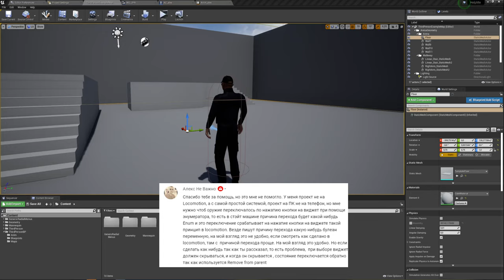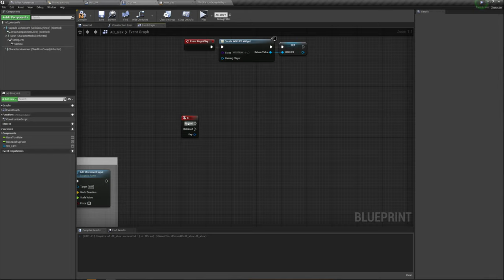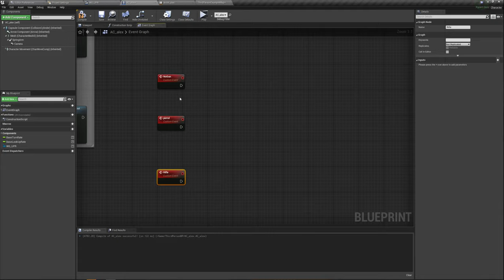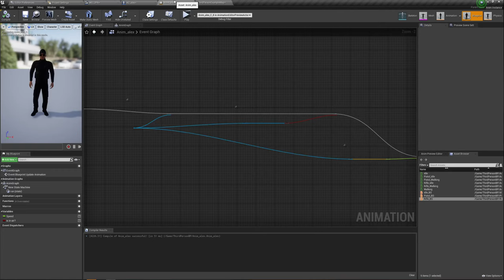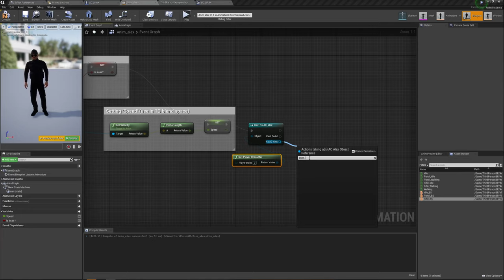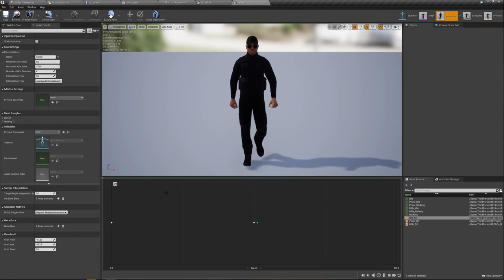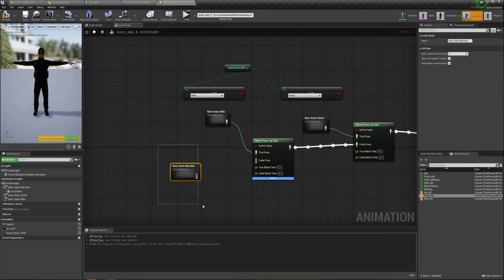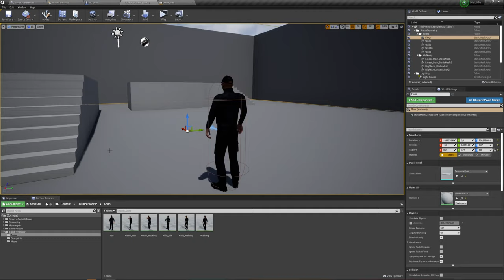UE4 -HelpMe / Иное анимационное дерево (с помощью Enum)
Попробывал показал как сделать иное анимационное дерево с использованием Enumeration. Возможно это не совсем хорошая система, но может быть кому-то пригодится..